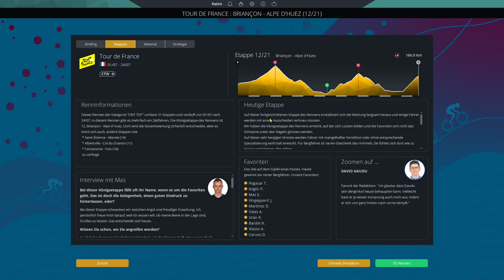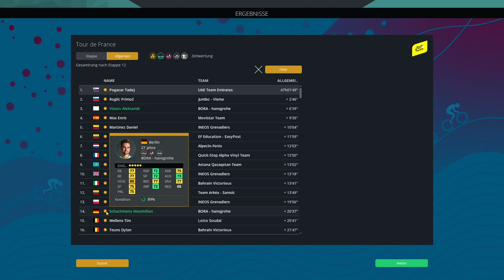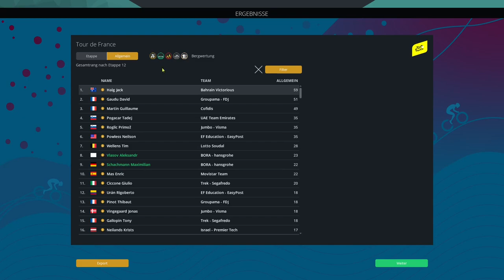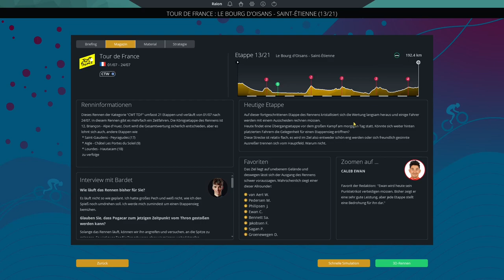Tour de France Etappe 12 🌄 Briançon - Alpe d'Huez || PCM 2022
Moin Freunde,

herzlich Willkommen, zur zwölften Etappe der Tour de France 2022.

ByeBye

Stay Safe
Peace
ByeBye